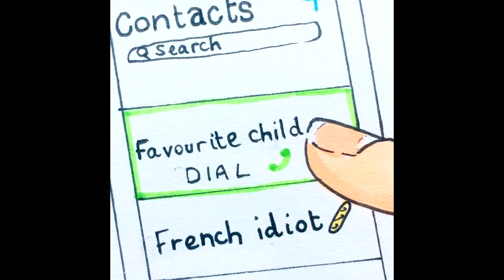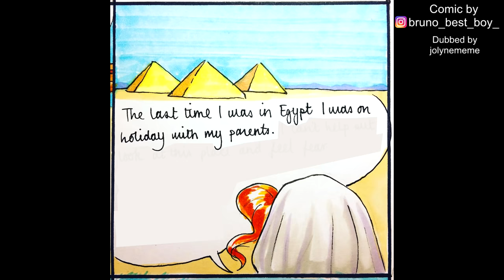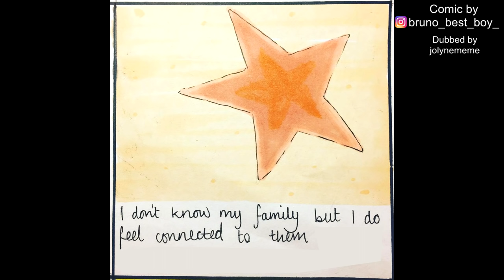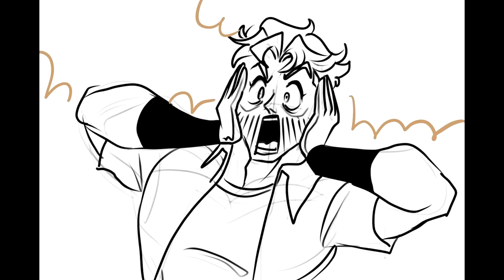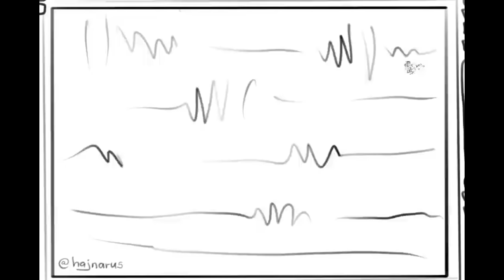NEW Jojo Comic Dubs (Wholesome) (Hajnarus and Bruno_best_boy_)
Jojo comic dubs that are wholesome and made possible (Thumbnail Artist)

This edition of JoJo's Bizarre Adventure comic dubs feature more Jotaro comic dubs as well as a couple jojo comic dubs Joseph than usual. Enjoy!

Music List!

Hope these wholesome comic dubs made your day (: